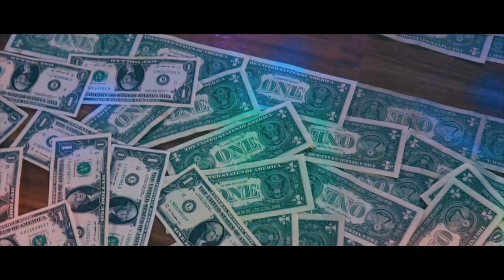Money Art at sugars club | Rob The Original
Robtheoriginal Money Art / shotbytruly